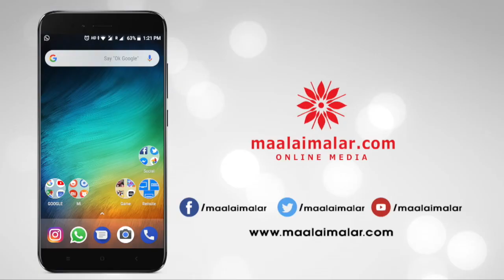தைவான் பறக்கும் இந்தியன் 2 படக்குழு